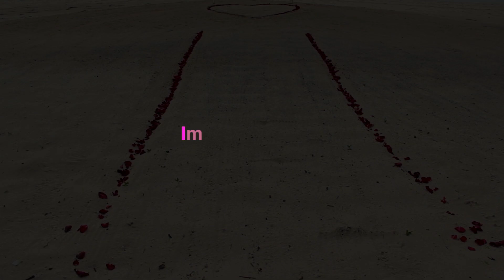Phuket budget Beach Wedding Videography by : Daniel Baci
Here is a low budget Phuket Beach Wedding that took place outside of Patong beach, Daniel Baci Phuket Photography & Visual Media cover's Weddings of all sizes and can meet your budgets both in Wedding videography & Photography.